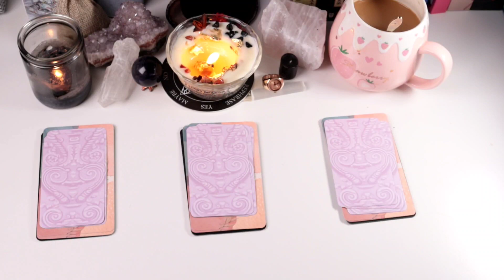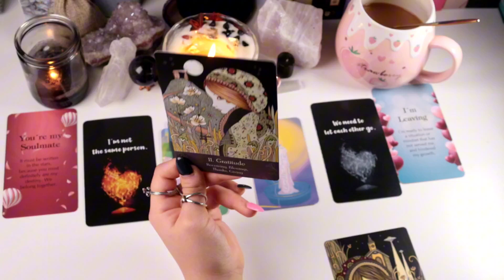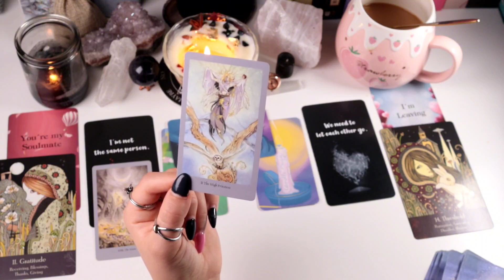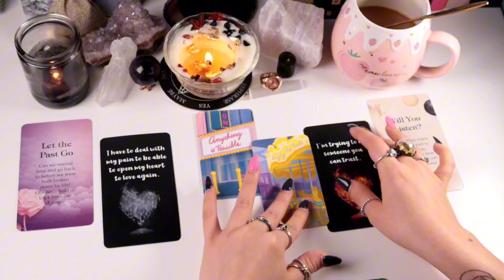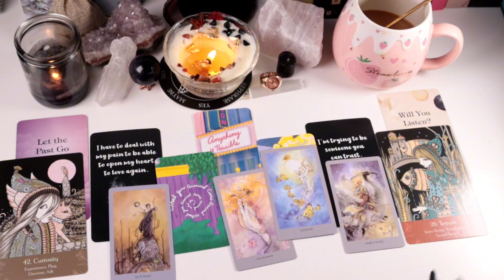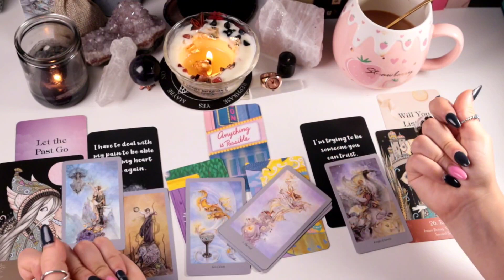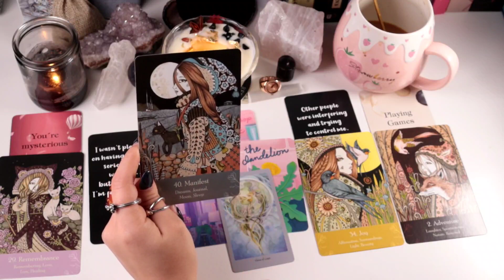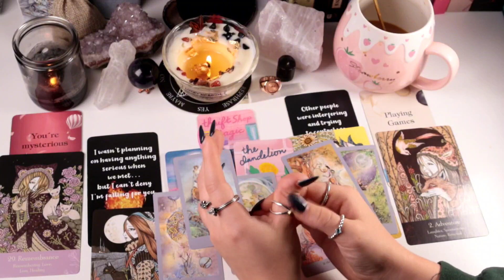💋Their current feelings for you💋✨️love tarot pick a card🧿BLUNT AF Love messages❤️‍🩹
Pile 1:  00:43

Pile 2:  17:17

Pile 3:  33:24

Other tarot card readings 🌟

tarot love pick a card all about your person and their feelings towards you. love tarot reading on your person and your situation. using love orcal decks and getting love messages from spirit about your person . let see through tarot their truest feeling for you darling. blunt AF tarot pick a card is all in detail about you and your person. love messages for you on your person. ALL of their current thoughts & feelings towards you!!